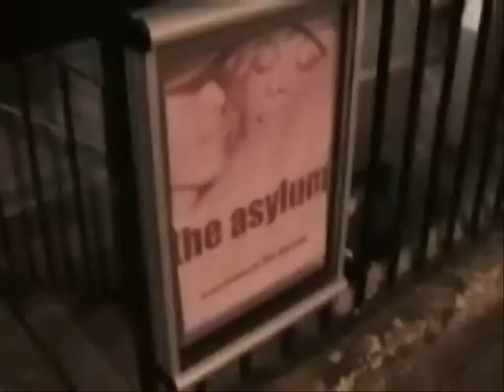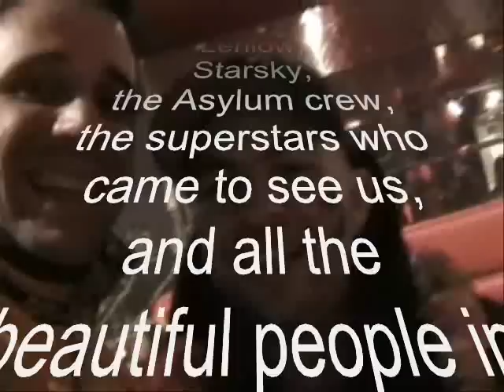BASTARD 75 @ London 2005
DJ Zebra and Loo & Placido went to play at "Bastard" party, one of the most famous bootlegs  / mashups party at the Asylum, London (UK).
It was in March 2005, with Cartel Communique (UK) and DJ Riko (USA).